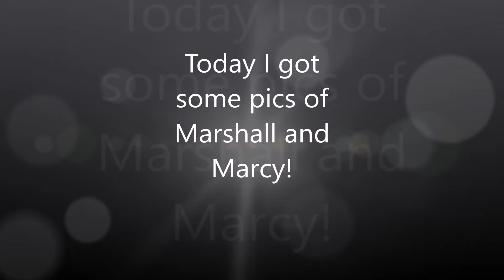Marshall& Marcy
Great pics of Marcy and Marshall!